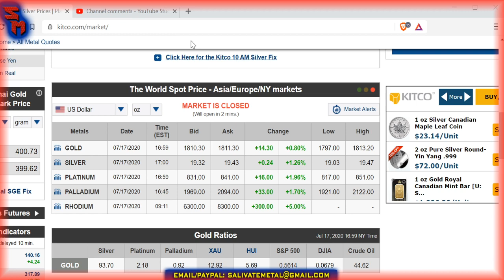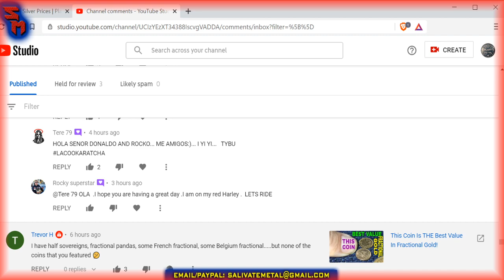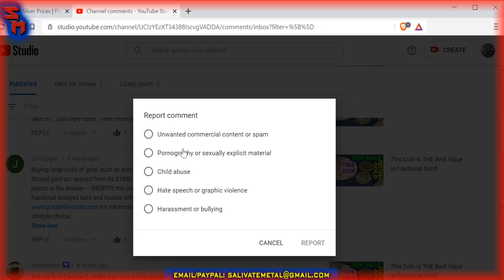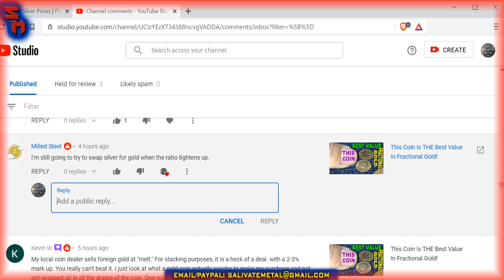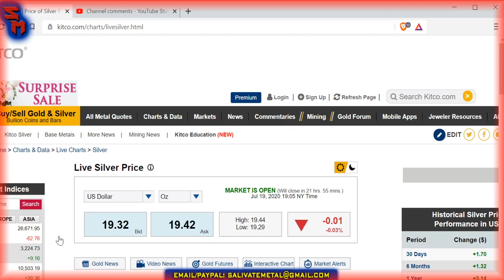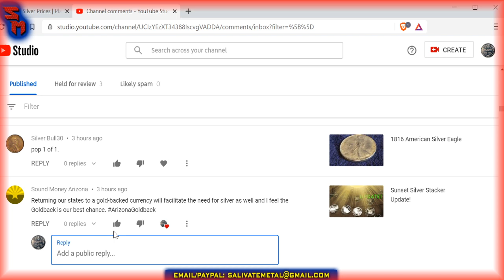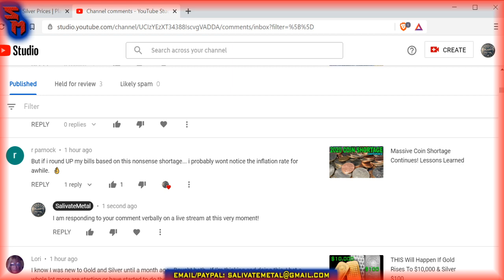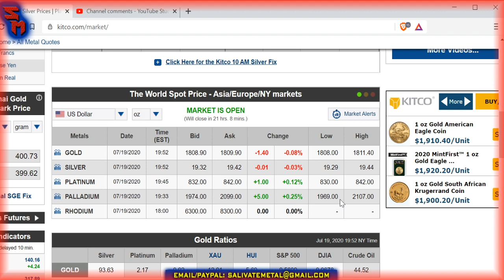Sunday Night Market Watch: Gold & Silver